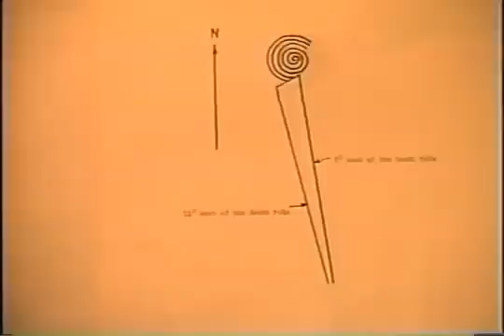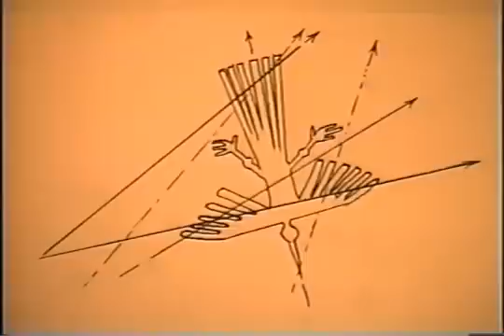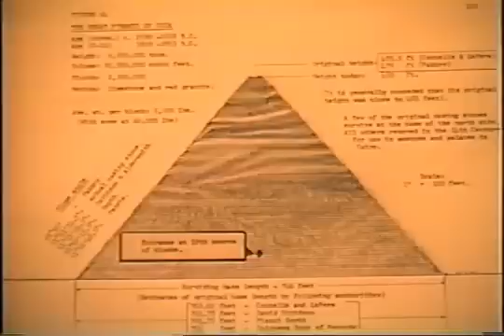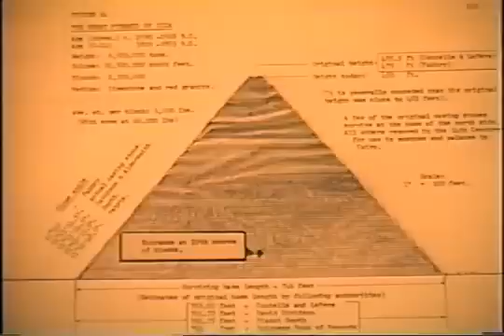The Code by Carl Munck (23 of 27)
The Code is an ancient matrix system built up of monuments all across the globe. These monuments include megalithic stone works, pyramids, circular works, effigies, and ancient earth mound. Each structure is a point in a remarkable global matrix which explains a global positioning system involving the mathematical precisions of the Earth. The access key is curiosity.